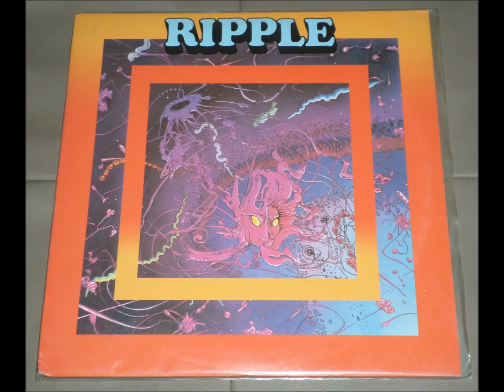Ripple - I Don't Know What It Is But It Sure Is Funky